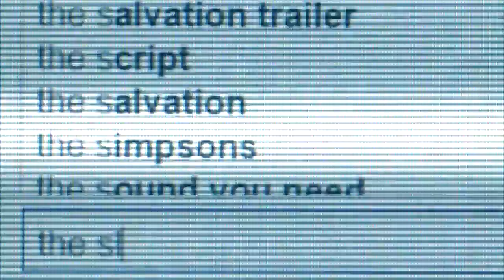Uni assessment - Mass Media - The Slow Death of Analogue Film